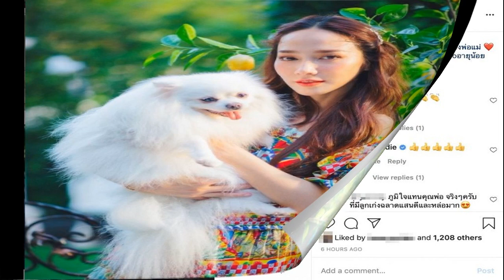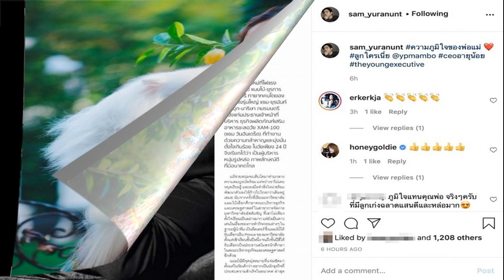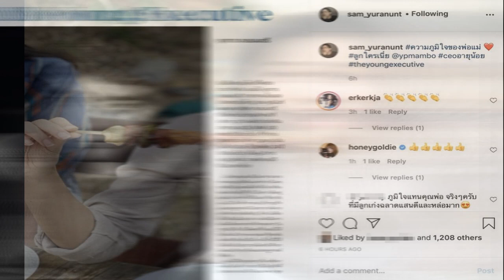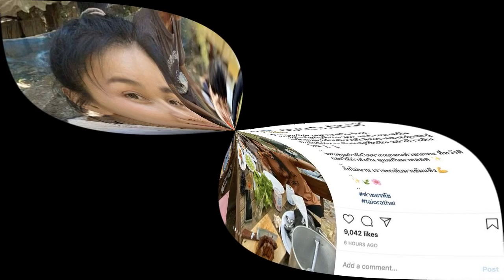หนึ่ง บางปู เศรษฐีนีคนดังประกาศหาควายให้สูงถึง 7 หลัก รับซื้อไม่อั้น